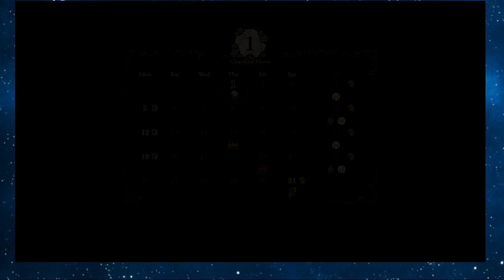Fire Emblem Three Houses Part 10 - What Year Is It? (09/8/2022)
I stream on Twitch and if you want to catch my streams I suggest clicking this link and hitting the follow button